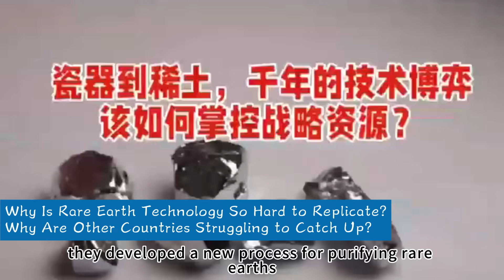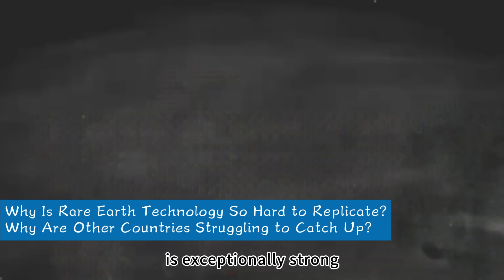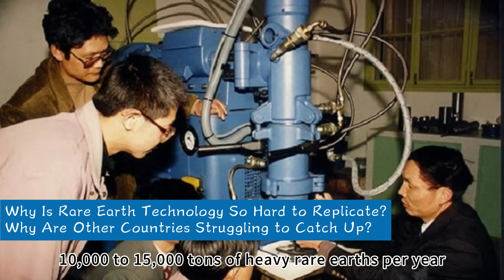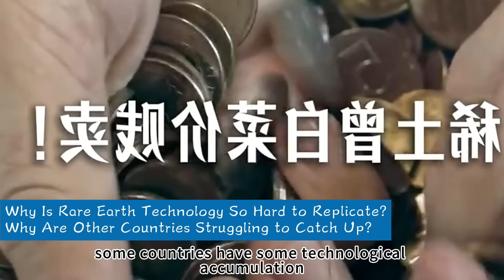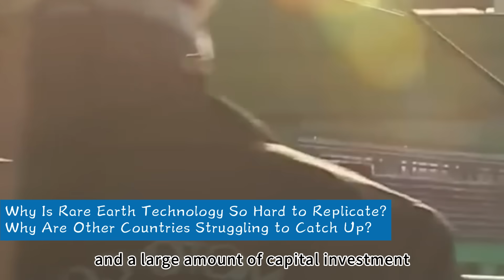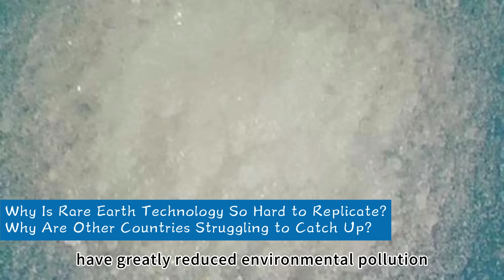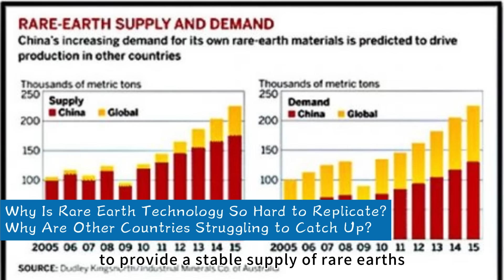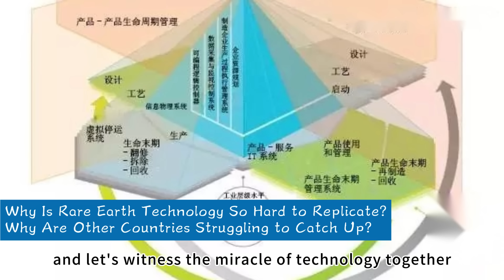Why Is Rare Earth Technology So Hard to Replicate?Why Are Other Countries Struggling to Catch Up?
Recently, the global tech community was once again abuzz with news. An Australian company made a high-profile announcement that it had successfully mastered heavy rare earth refining technology. Like a sudden clap of thunder, this news instantly made the already tense rare earth sector even more fraught with tension. When the news broke, everyone began speculating: could this be a turning point? Is China's leading position in rare earth refining technology about to be challenged? Today, we're going to dive deep into this. Is rare earth refining technology China's undisputed throne, or is it a coveted prize that other countries can share with enough effort?
First, a quick primer for everyone. Despite the name "earth," rare earths are absolutely a "hot commodity" in the industrial world, known as "industrial vitamins." From the smartphones and computers in our hands to space shuttles and missiles, all rely on rare earths. And in the entire rare earth supply chain, refining technology is the core of the core, with a very high technical barrier—like an insurmountable mountain. This naturally makes people curious: What unique advantages—the right time, place, and people—have allowed China to pull so far ahead? And what formidable challenges do other countries have to overcome to catch up? Don't worry, we'll get into the details below.
How Did China Pull So Far Ahead in Rare Earth Refining Technology?
China's ability to dominate the global rare earth refining scene isn't just about luck; it's the result of decades of persistent, hard work. In the last century, the global rare earth market was controlled by old industrial powers in the US and Europe. At that time, China was a "nobody" in the rare earth field. But our older generation of scientists refused to give up. Academicians like Xu Guangxian led a team and plunged into the research of rare earth separation technology. At that time, foreign countries imposed a technology blockade and didn't provide any information, so the research conditions were incredibly difficult. But it was in this environment that they developed the cascading extraction theory, which increased rare earth separation efficiency several times over. It was like putting a turbocharger on China's rare earth industry.